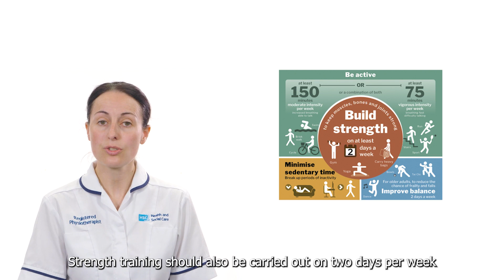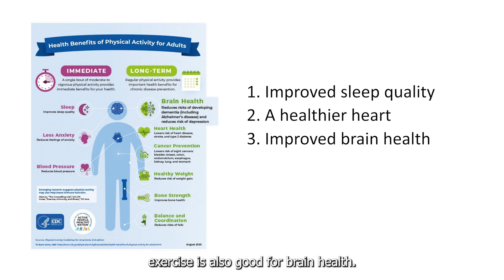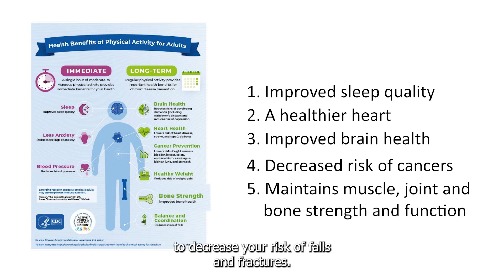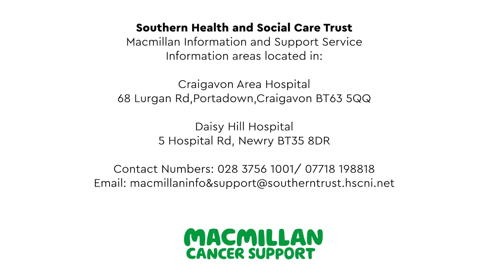The role of exercise in cancer prevention